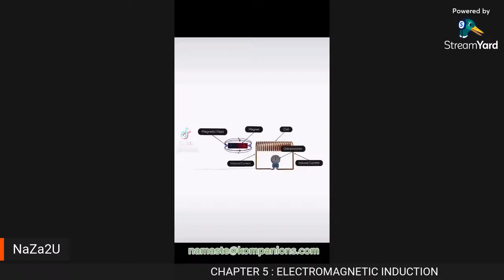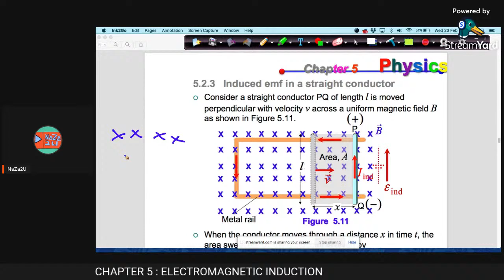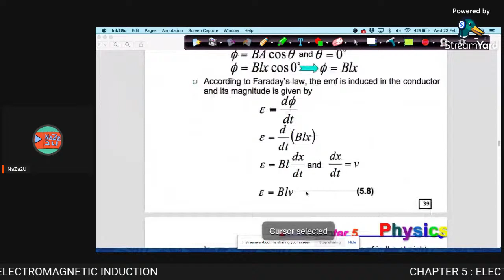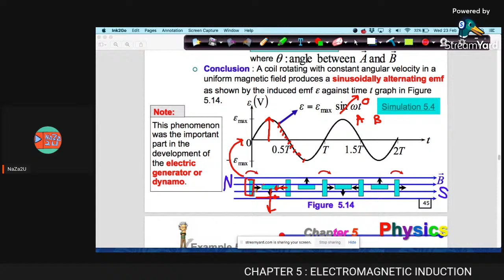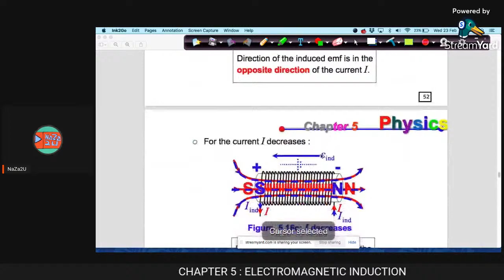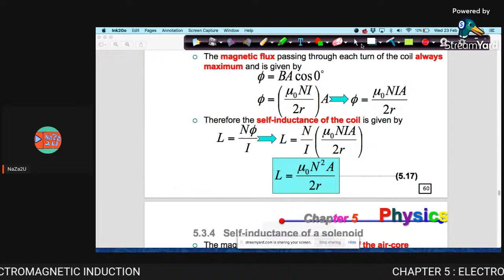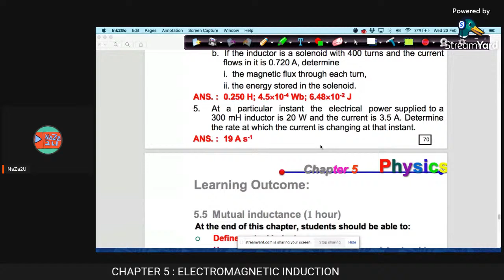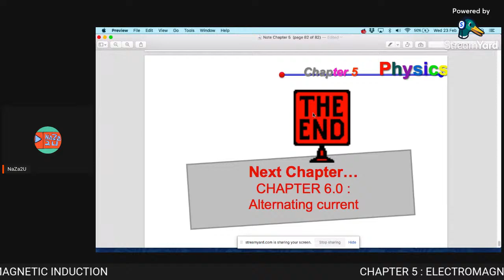CHAPTER 5 : ELECTROMAGNETIC INDUCTION